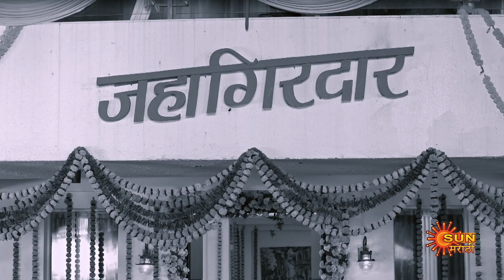Jau Nako Dur Baba - Best Scene | 14 Jan 2023 | Full Ep FREE on SUN NXT | Sun Marathi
Watch the Best Scene of the new marathi serial "Jau Nako Dur..Baba" which airs on Sun Marathi TV.

  Watch all Sun Marathi Full episodes FREE on SUN NXT App. Offer Valid only in India, till 31st January.

  Jau Nako Door..Baba: Gautam despises his daughter Arpita as he holds her responsible for losing his beloved wife and immense wealth on the day she was born. Despite tying the knot with Yuva, the love of her life, Arpita yearns to win over her fatherâ€™s love.